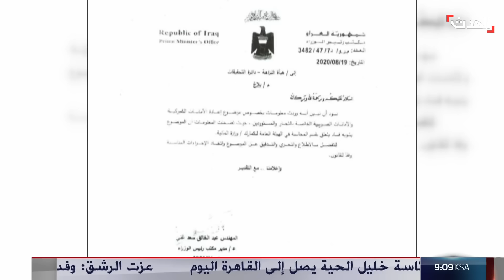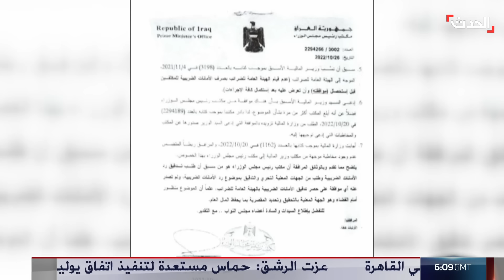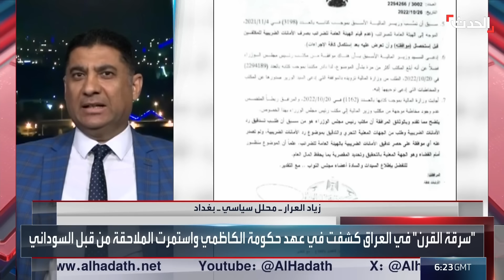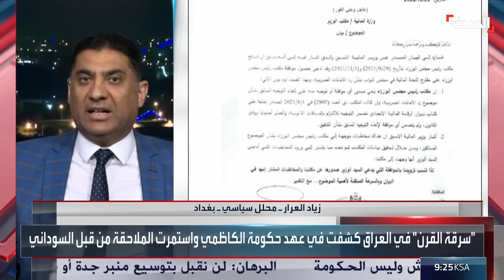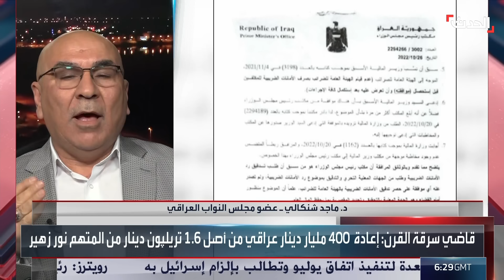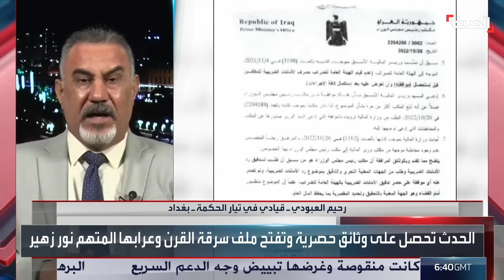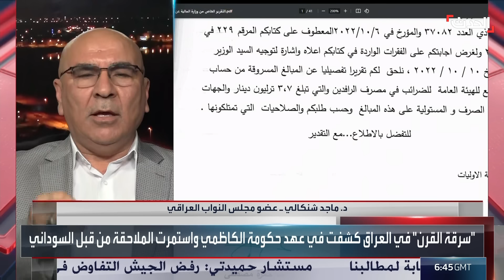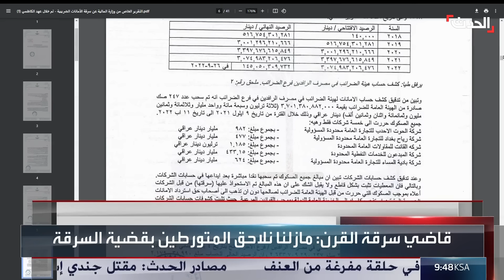الأخبار الليلة | مفاوضات "معقدة" في القاهرة بشأن عزة.. وتفاصيل جديدة عن "سرقة القرن" بالعراق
الأخبار الليلة | مفاوضات "معقدة" في القاهرة بشأن هدنة غزة دون مشاركة حماس.. وتفاصيل جديدة عن "سرقة_القرن" بـ

لمعرفة أحدث المستجدات.. عبر البث المباشر من هنا
وبإمكانكم متابعة الحدث على منصات التواصل